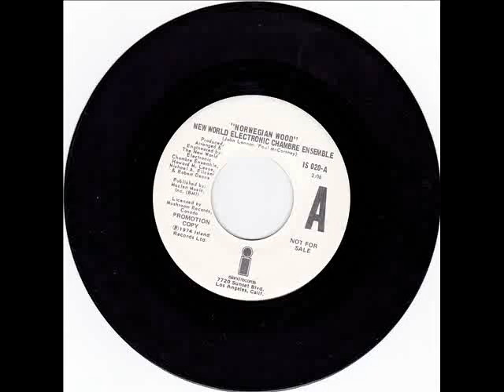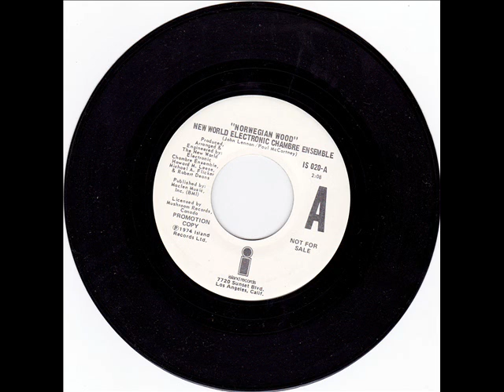New World Electronic Chambre Ensemble Norwegian Wood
Composed by John Lennon & Paul McCartney

Howard M. Leese:Keyboards

Robert Deans:Keyboards

Michael A. Flicker:Drums

Recorded at Can-Base Studios Vancouver, British Columbia, Canada c. 1974

Originally issued on the 1974 album "New World Electronic Chamber Ensemble:Switched On Beatles" (Mushroom MRS-5003) (LP)

This recording taken from the 1974 single (Island IS-020) (45 RPM)